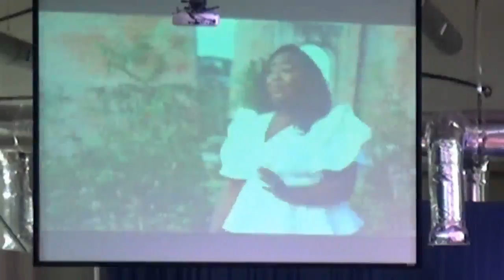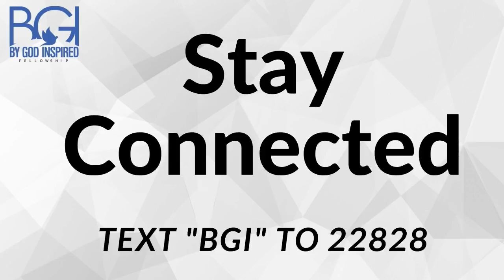Given Over To What You Love - Sunday 10:30 am